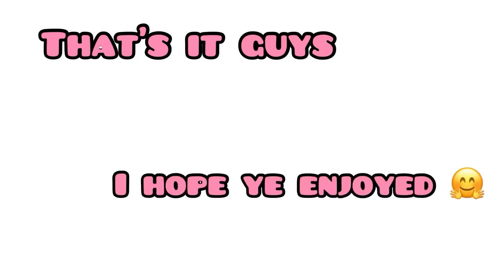Moo snuckel’s Daughter stealing the show for 6 minutes straight! (Part 1)